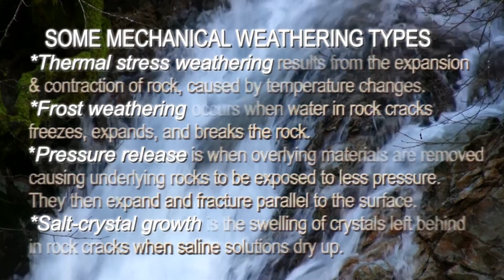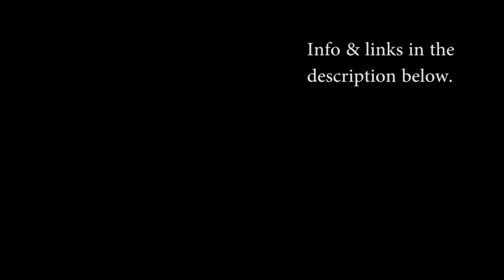Science Song: Weathering, Erosion & Rock Cycle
An Earth Science / Geology song about the break down of rock, through mechanical weathering, chemical weathering, erosion, and the rock cycle.
SOME MECHANICAL WEATHERING TYPES:
Thermal stress weathering results from the expansion & contraction of rock, caused by temperature changes.

Frost weathering occurs when water in rock cracks freezes, expands, and breaks the rock.

Pressure release is when overlying materials are removed causing underlying rocks to be exposed to less pressure. They then expand and fracture parallel to the surface.

 Salt-crystal growth is the swelling of crystals left behind in rock cracks when saline solutions dry up.

Ocean waves can cause structural failure in exposed rocks.

Biological weathering occurs when plant roots growing in rock crevices exert physical pressure, cracking the rock.

SOME CHEMICAL WEATHERING TYPES:
Oxidation is the chemical reaction of minerals with oxygen, such as rust on iron.

Carbonation is the process of minerals reacting with carbonic acid, which forms when water combines with carbon dioxide.

Hydration is when minerals absorb water & the increased volume creates physical stresses within the rock.

Hydrolysis is a chemical reaction that occurs when water changes the chemical composition and size of minerals in rock.